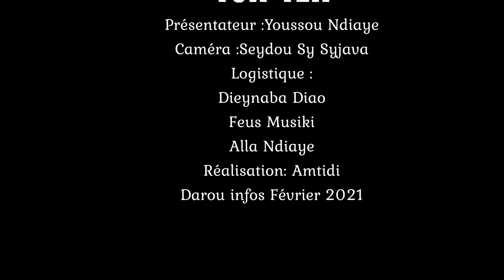TOK TEK: DAROU THIOUB, 1 LOCALITÉ , 1000 PROBLÈMES.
TOK-TOK À  MÉDINA THIOUB
LA JEUNESSE DE DAROU LISTE LES PROBLÈMES AUXQUELS LA LOCALITÉ EST CONFRONTÉE.
INVITÉS